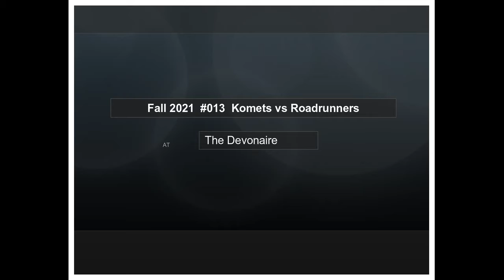Fall 2021 #013 Komets vs Roadrunners+